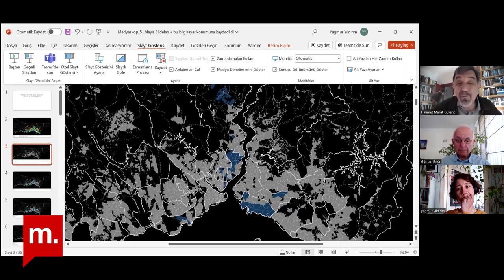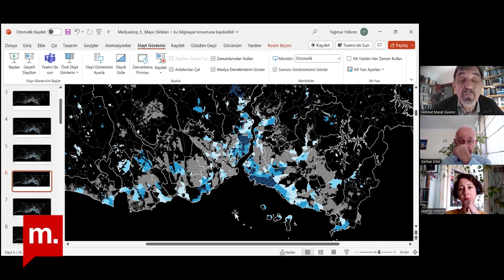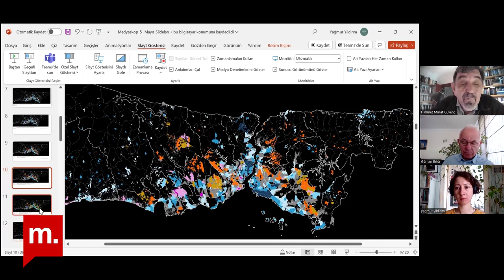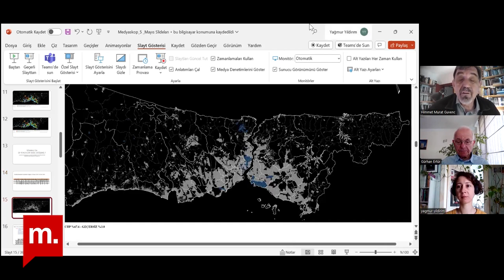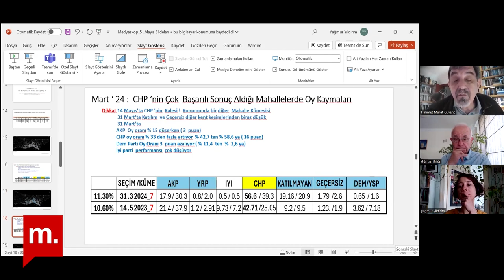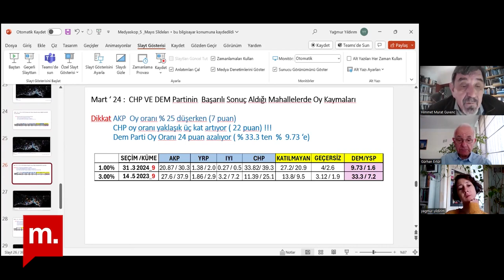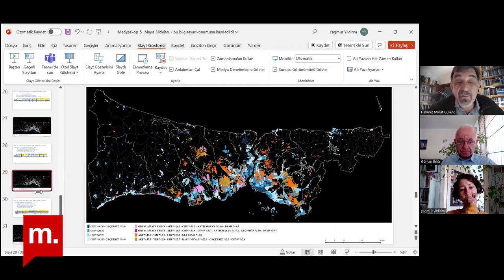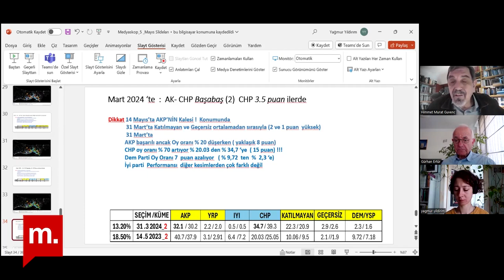Şehir Hepimizin: İstanbul seçim coğrafyası nasıl değişti?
Şehir Hepimizin yeni bölümünde Prof. Dr. Murat Güvenç ile 14 Mayıs-31 Mart seçimleri arasında oy değişimleri üzerine yaptığı çalışmayı konuşuyoruz.

Kendisi, diğer çalışmalardan farklı olarak, genel değerlendirmeler yapmak yerine, yerleşim bazında, İstanbul’un 1000’e yakın mahallesindeki seçim sonuçlarını inceliyor.

Çalışma, mahalle mahalle gerçekleşen oy değişimlerini görselleştiriyor.

Böylece, 31 Mart yerel seçimlerinde gerçekleşen oy değişimlerini, 14 Mayıs İstanbul genel seçiminin sonuçlarından farklılıklarını yerel ölçekte inceleme imkanı sunuyor.

Bu çalışma, seçmen bazlı yapılacak çalışmalar için araştırmacılara, akademisyenlere kaynak sağlayacak enteresan detaylara sahip.